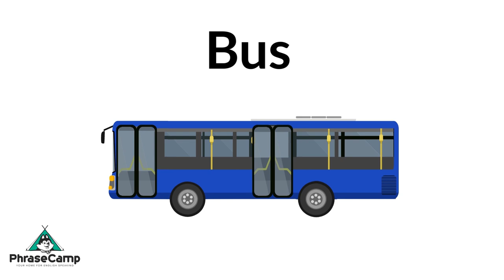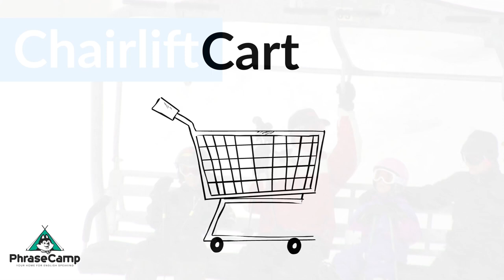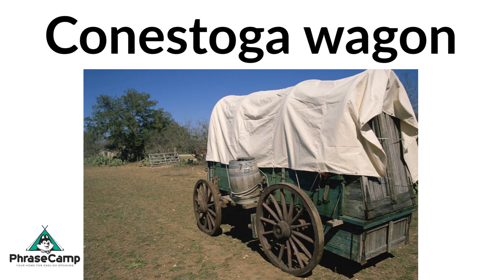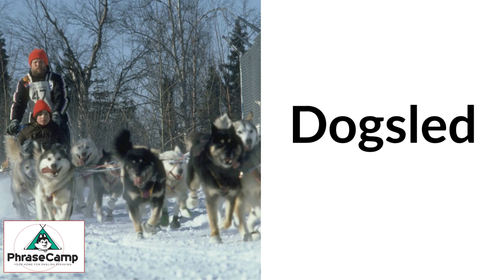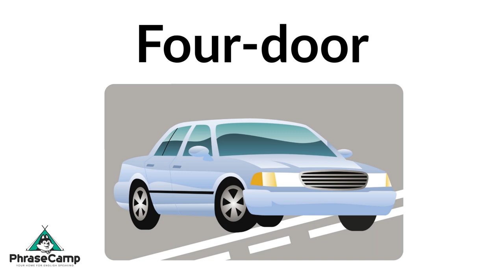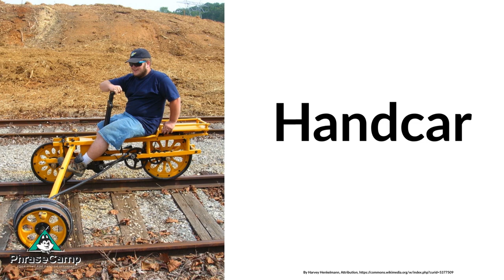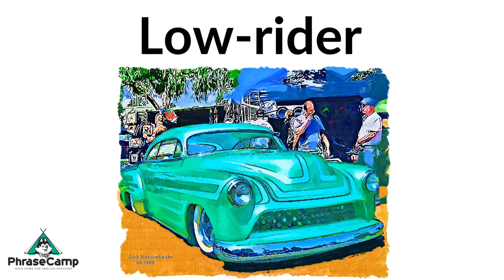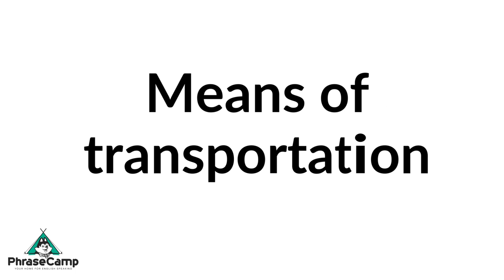Learn with Pictures & Videos 150 Different Vehicles and Transporters in English - Vocabulary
Welcome to English Phrase Camp your home for English Speaking and Conversations.
This is a free English YouTube channel to help with any ESL, TOEIC, TOEFL, TESOL and general English Language learners especially with their speaking.

 In today’s video you will learn and practice 150 Different types of Vehicles and Transporters in English.  We will learn through lots of pictures and videos. This will help you remember the vocabulary more effectively.

Enjoy and practice consistently and intelligently PhraseCampers. =)

All videos are narrated by native English speakers or professional ESL teachers. We use only real native speaking narrators. There are no robot voices. Robots are banned here. =)

[error]